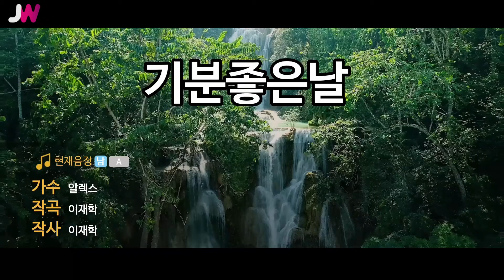[JW노래방] 기분좋은날 / 알렉스 / JW Karaoke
번호 - 16763
제목 - 기분좋은날
가수 - 알렉스